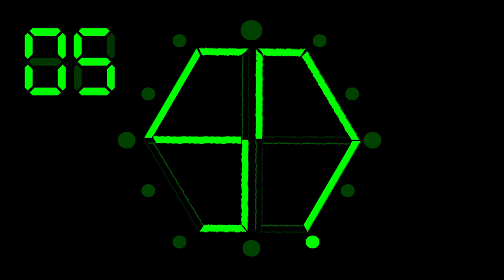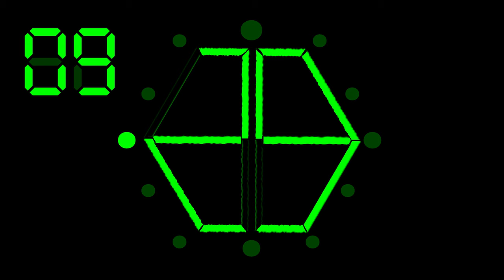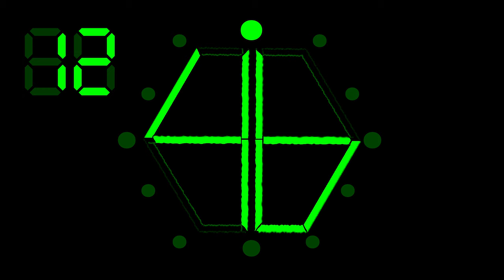BCG 24 Minutes Stopwatch (24 Hour Clock Hexagon Segment Display) Remix Super Monkey Ball Billiards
24 Minutes Stopwatch with 24 Hour Clock in Hexagon Segment Display
from 00-59 (First before start the clock display in left digit 9 to 0)
Dot Display General Clock from 1 to 12 With PM indicator form top Circle.

0:00 - Prepare
0:05 - Start (AM)
3:05 - 3 Minutes
6:05 - 6 Minutes
9:05 - 9 Minutes
12:05 - 12 Minutes (PM)
15:05 - 15 Minutes
18:05 - 18 Minutes
21:05 - 21 Minutes
24:05 - Finish